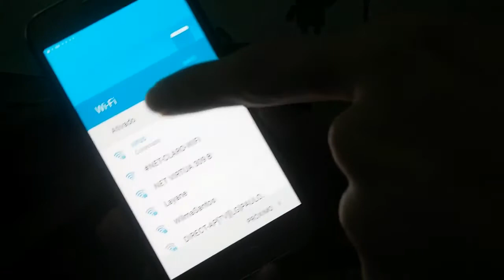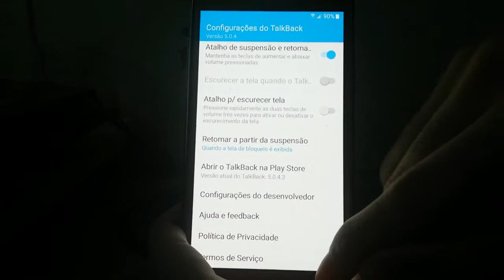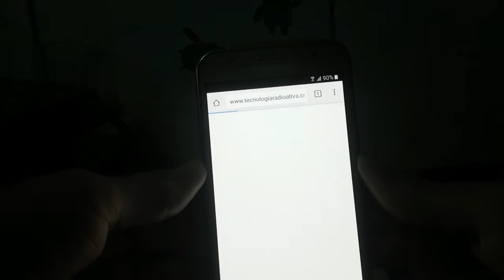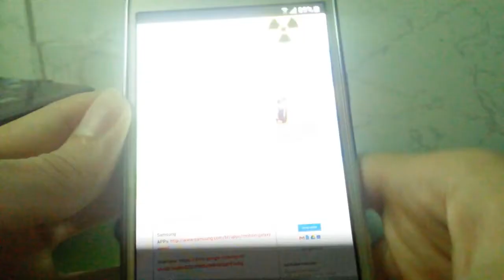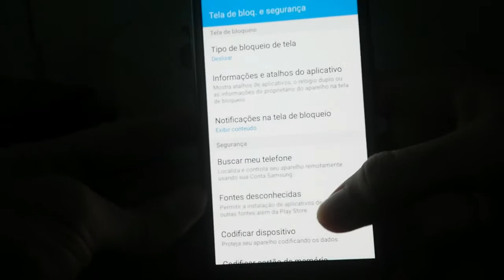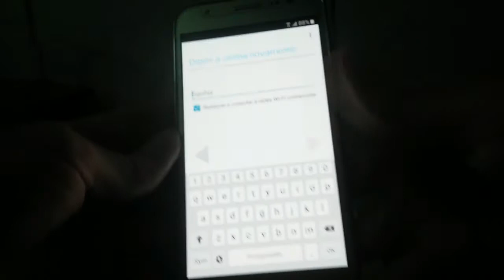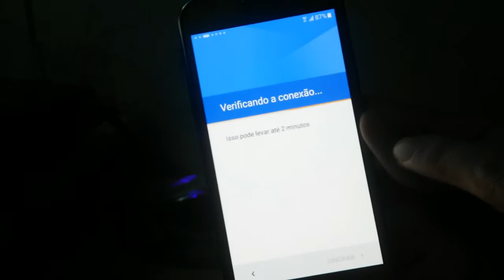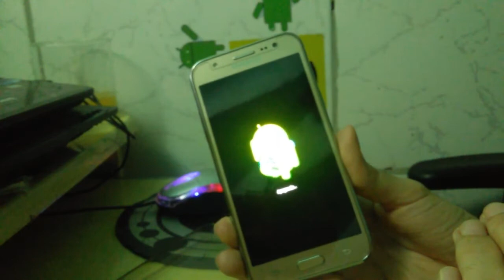REMOVER QUALQUER CONTA GOOGLE SEM PC - ANDROID 6 qualquer samsung FRP BYPASS 6.0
REMOVER QUALQUER CONTA GOOGLE SEM PC - ANDROID 6 qualquer samsung || Tecnologia Radioativa
-▬▬▬▬▬▬▬▬▬▬▬ஜ۩۞۩ஜ▬▬▬▬▬▬▬▬▬▬▬▬▬
▓▓▓▒▒▒░░░ LEIA A DESCRIÇÃO DO VÍDEO ░░░▒▒▒▓▓▓
▬▬▬▬▬▬▬▬▬▬▬ஜ۩۞۩ஜ▬▬▬▬▬▬▬▬▬▬▬▬▬
Fala galera, hoje vou ta ensinando no vídeo sobre como
Remover a conta Google de qualquer aparelho da Samsung
Sem computador algum.

Speak people, today I'm teaching you in the video about how
Remove Google account from any Samsung device
Without any computer.

Habla galera, hoy voy a enseñar en el vídeo sobre cómo
Quitar la cuenta de Google de cualquier dispositivo de Samsung
No hay ordenador.

OBS: (Clique 2x em fechar propaganda. Clique a primeira vez e
irá abrir uma página de anúncio, feche-a. Volte e clique a segunda
vez que irá abrir o link verdadeiro.)

►Mandar uma mensagem para minha pagina do facebook

CANAIS PARCEIROS:
1-
2-

Remover conta Google qualquer aparelho Samsung.
Conta Google como remover a conta.
Aparelho Samsung galaxy desativar conta Google.